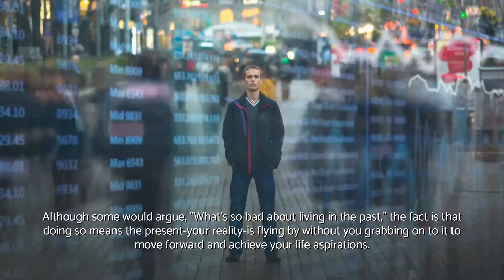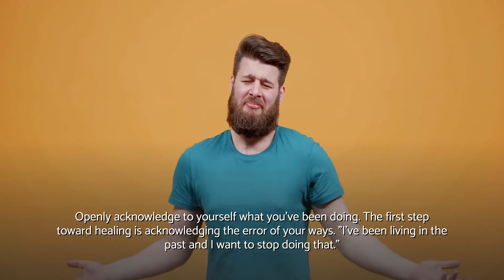HOW to let GO of the past | WELLNESS in Life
How to let go of the past explained.

How to let go of the past - Video content conclusion:
✔ Maybe you call it "nostalgia" or simple yearnings for what your life was like before.
✔ Being on the computer keeps you busy and you don't have to think about how your life has changed.
✔ Perhaps you're constantly in motion and doing something so you don't have to face life as it is now.
✔ Maybe you've gone from having plenty of money and a big house to living from paycheck to paycheck in a small apartment.
✔ Sometimes, moving forward in your life literally means moving. Know your life goals.
✔ "I've been living in the past and I want to stop doing that".
✔ When you sleep at night, your dreams become fantasies about how your life was before.
✔ Seek out medical care if you've overlooked doing that these past years. Have an annual check-up. Waste no more time.
✔ You're living in the past if: You think every day about some aspect of how your life used to be.
✔ Living in the past robs you of the life you truly deserve.

Make certain you register to our YouTube channel to obtain more tutorials pertained to how to let go of the past

In case you're pondering where we obtained all details about how to let go of the past, you can easily just have a look at the reference(s) listed below:

📚 WELLNESS REFERENCES on how to let go of the past

Translated titles:
CÓMO dejar IR el pasado | WELLNESS in Life

COMO deixar o passado IR | WELLNESS in Life

CARA membiarkan GO masa lalu | WELLNESS in Life

ਕਿਵੇਂ ਬੀਤੇ ਨੂੰ ਜਾਣ ਦੇਈਏ | WELLNESS in Life

КАК отпустить прошлое | WELLNESS in Life

จะปล่อยอดีตไปได้อย่างไร | WELLNESS in Life

Geçmişin GO'ya Nasıl İzin Verilir | WELLNESS in Life

ماضی کو کیسے جانے دیں | WELLNESS in Life

LÀM THẾ NÀO ĐỂ CHO ĐI QUÁ KHỨ | WELLNESS in Life

WIE man die Vergangenheit loslässt | WELLNESS in Life

COMMENT Laisser GO du passé | WELLNESS in Life

अतीत को कैसे जाने दो | WELLNESS in Life

HOE om GO van die verlede te laat | WELLNESS in Life

كيف تترك الماضي | WELLNESS in Life

如何让过去成为现实| WELLNESS in Life

BAGAIMANA melepaskan masa lalu | WELLNESS in Life

COME lasciar andare il passato | WELLNESS in Life

過去を手放す方法| WELLNESS in Life

과거를 버리는 방법 | WELLNESS in Life